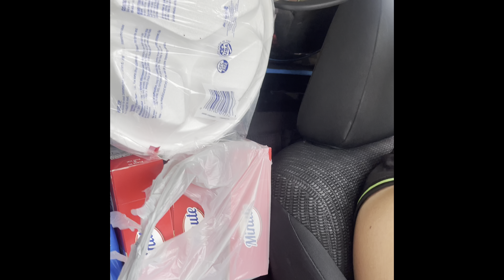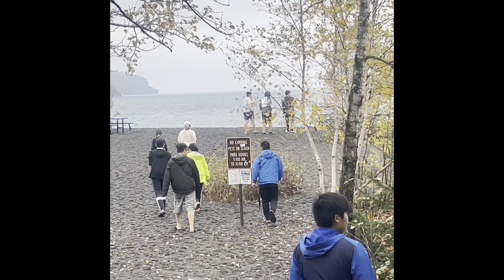Camping @ Tettegouche State Park 2021